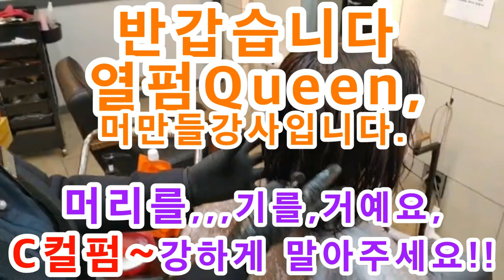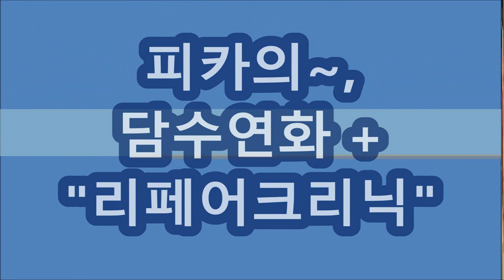여자단발 아이롱펌, ~머리,기를거예요,,C컬펌~강하게 말아주세요(피카회원용)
※시간 : pm 1:00 ~ 6:00
ㅡㅡㅡㅡㅡㅡㅡㅡㅡㅡㅡㅡㅡㅡㅡㅡㅡㅡㅡㅡㅡㅡㅡㅡㅡㅡㅡㅡ
●열펌,Queen~머만들강사초청~원데이특강●
♧준비물♧
♧장소안내 :
ㅡㅡㅡㅡㅡㅡㅡㅡㅡㅡㅡㅡㅡㅡㅡㅡㅡㅡㅡㅡㅡㅡ
ㅡㅡㅡㅡㅡㅡㅡㅡㅡㅡㅡㅡㅡㅡㅡㅡㅡㅡㅡㅡㅡㅡ
¤피카는~
ㆍ
ㅡㅡㅡㅡㅡㅡㅡㅡㅡㅡㅡㅡㅡㅡㅡㅡㅡㅡㅡㅡㅡㅡㅡㅡ
※유튜브에서ㅡ"피카아이롱펌"~검색!!